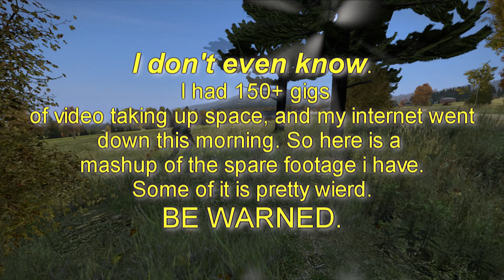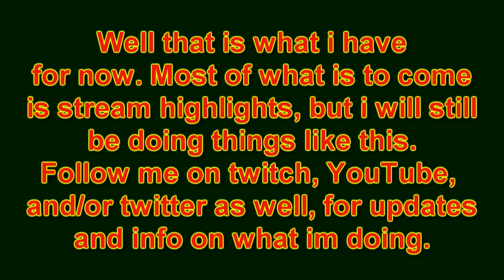Strange happenings in Elekro: DayZ Stand Alone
I had 150+ gigs of video, and not much to do with it. So i threw it all together into 5 minutes of clips.
I'm not sure why, but rendering this video out, it lowered the audio in game at around 3:20 on, its really hard to hear that guy walking around saying "tango".